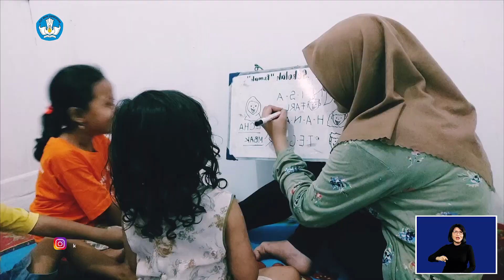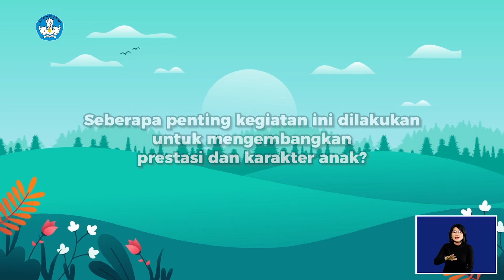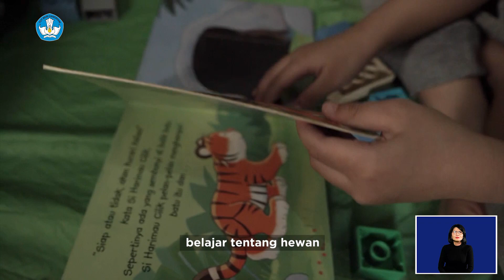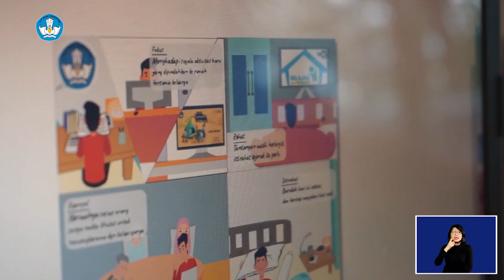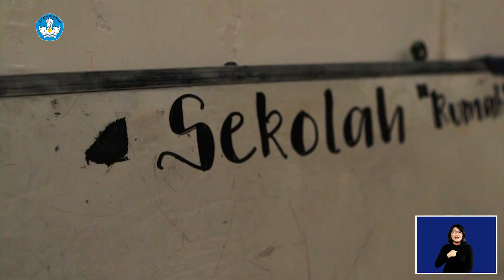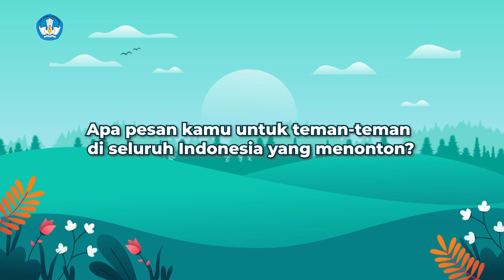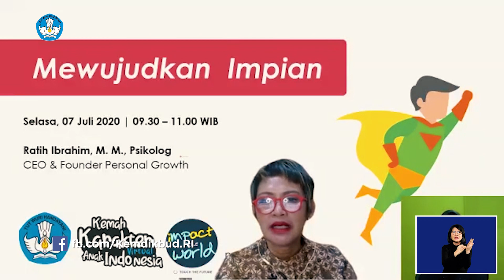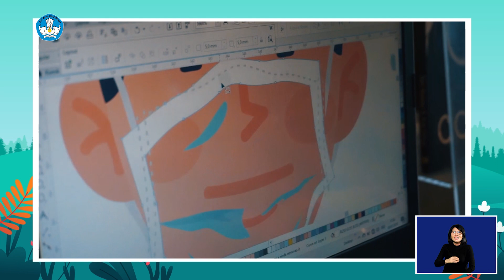Kemah Karakter Virtual Anak Indonesia - Cerita Inspiratif dan Pengalaman Selama di Rumah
Peserta Kemah Karakter Virtual Anak Indonesia dalam rangka memperingati Hari Keluarga Nasional dan Hari Anak Nasional tahun 2020 dengan cerita dan karya paling inspiratif berdiskusi langsung secara daring bersama Menteri Pendidikan dan Kebudayaan, Bapak Nadiem Anwar Makarim.